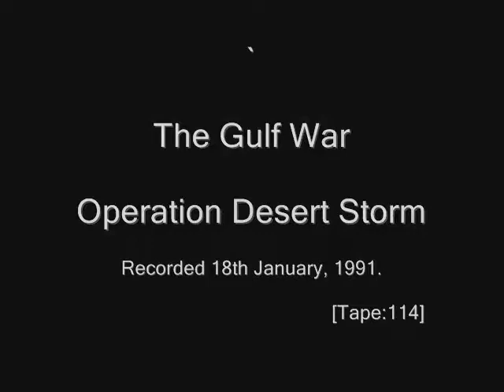Gulf War (114 of 374) - Desert Storm, 1991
Broadcast (New Zealand): 18th January, 1991.

- Iraq launches scud missiles against Israel